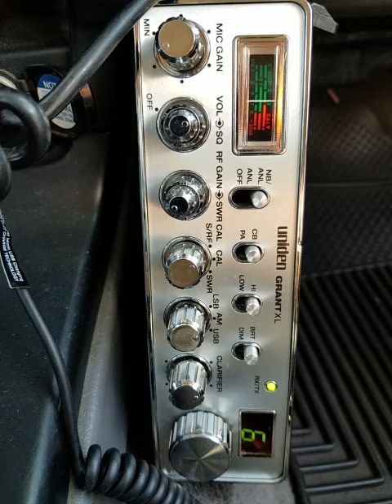01-27-2021 ModSqd 625CA